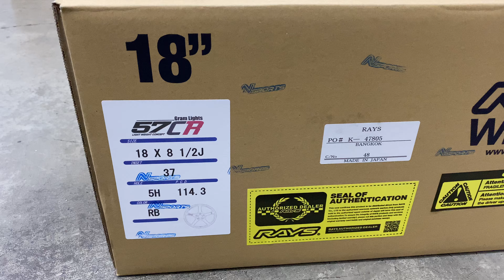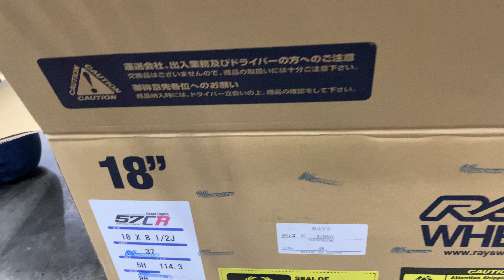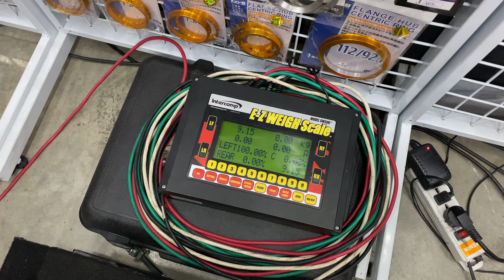Unbox ใหม่ๆล่าสุดเลย ล้อ Rays Gramlights 57CR 18x8.5+37 5-114.3 สี RB by Nsports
Unbox ใหม่ๆล่าสุดเลย ล้อ Rays Gramlights 57CR 18x8.5+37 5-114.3 สี RB ออกเงาๆ คล้ายๆ สีของ jet black หล่อๆ ไม่เหมือนใคร มองหลายๆมุม ได้หลายสี ก้านโค้งพ้นเบรคได้สบายๆ จัดพิเศษ ในราคา 65000 บาท ตอนนี้มีโปรลดเพิ่มอยู่ด้วย ล้อแท้จากญี่ปุ่นคุณภาพดีๆ ทนทาน แข็งแรง by Nsports 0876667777 Line ID:@nsports rays rayswheel gramlights 57cr nsports ล้อแท้จากญี่ปุ่น ร้านเอ็นสปอร์ต 57cr rb